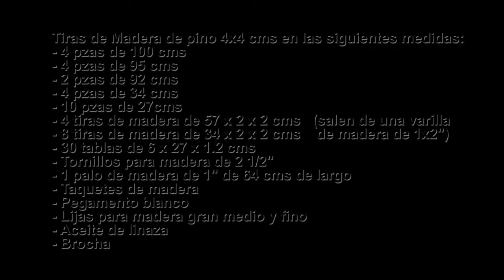Como hacer un ROPERO MONTESSORI - Vlog #007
En este video veremos COMO HACER UN ROPERO MONTESSORI y les mostraré como hice las uniones en la CAMA MONTESSORI

Todas sus preguntas, comentarios, aportaciones, sugerencias y/o recomendaciones serás siempre bienvenidas!

Y no se olviden de seguir a M Eme Mayúscula

DJ Quads
- Every Morning
- Finding Happines
- Dreamer

Arriba y pa´delante!